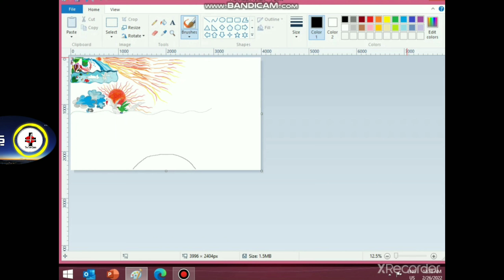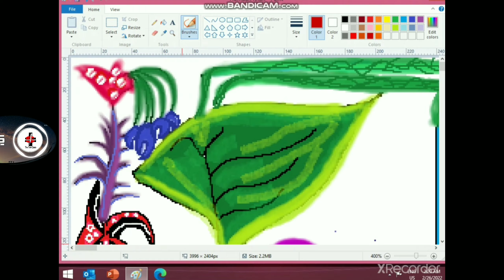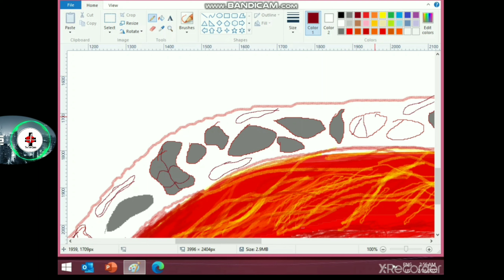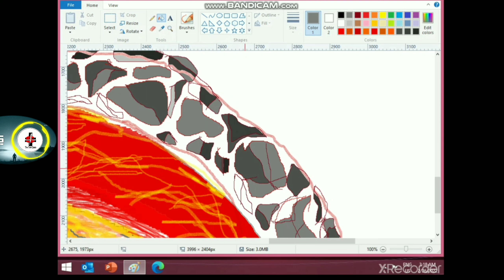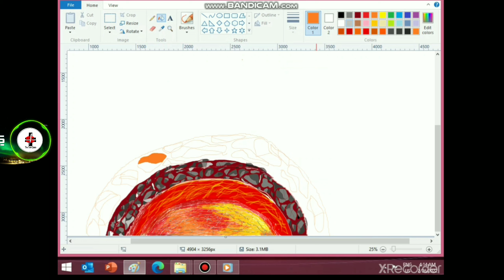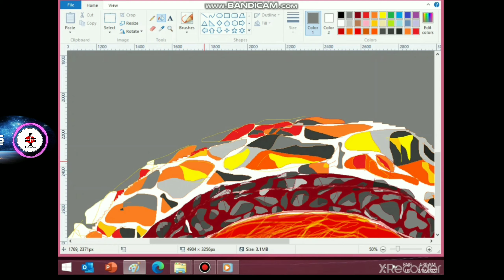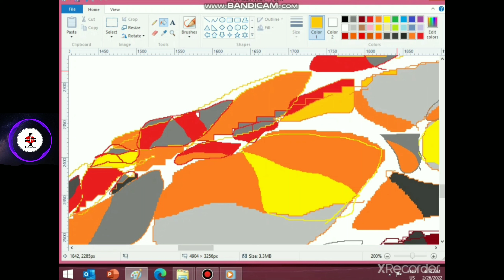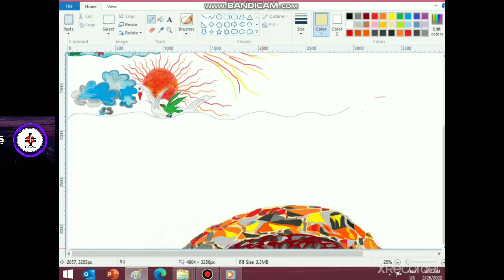Flowers Of The Heaven Drew By S A A D For Hamdan Khan Gifted By S A A D